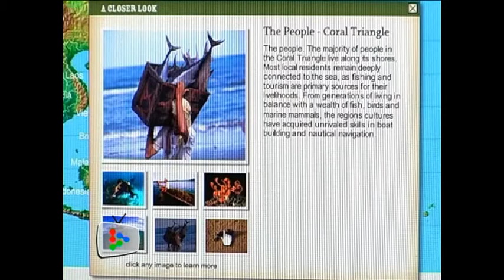Cyanide fishing killing corals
National oceanography directorate undersecretary says cyanide fishing in Sabah causes a direct threat to the ecosystem in the Golden Triangle.